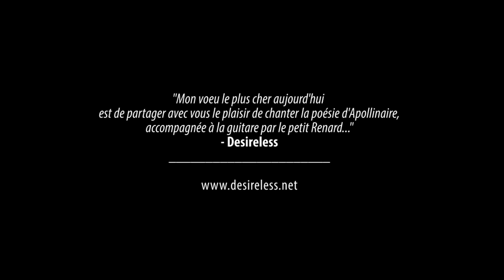"Guillaume" : Desireless chante Apollinaire (feat Valfeu)